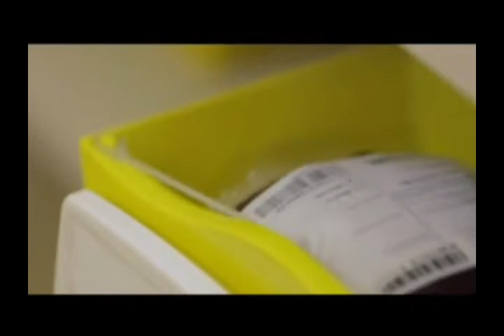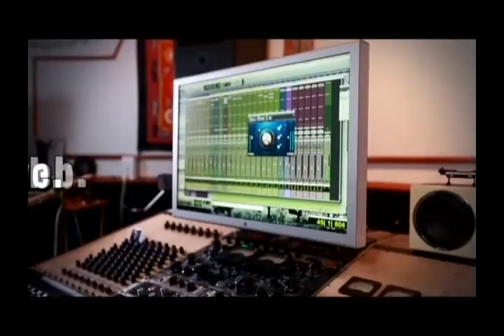Rotary na TV - 21/10/2018 - Gianluca de Souza Giuliani